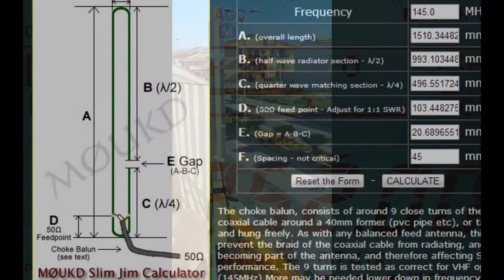Antenna SLIM-JIM UHF Autocostruita "Stagnola"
Semplice ed efficiente antenna per le UHF. Si tratta di una Slim-Jim costruita  con un rotolo di stagnola autoadesiva per coibentazioni. Applicata per la sua lunghezza (cm 50.5) su un listello di legno, ne ho ritagliato l'interno, in modo da lasciare un perimetro di bandella che fungerà d'antenna. L'elemento a destra è stato anch'esso interrotto per creare il GAP. Il cavo, opportunamente sguainato, è stato collegato ai due elementi dell'antenna con delle puntine da disegno. ROS 1.1 e rendimento eccezionale. Provare per credere.
By IT9DYM - Francesco